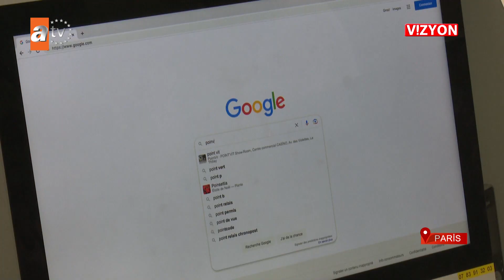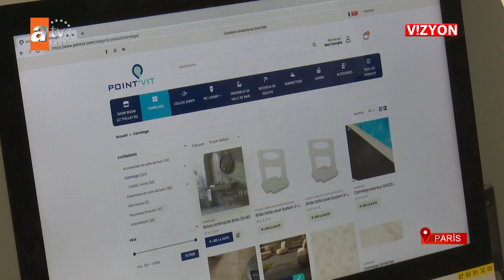VİZYON 503. BÖLÜM POINT'VIT